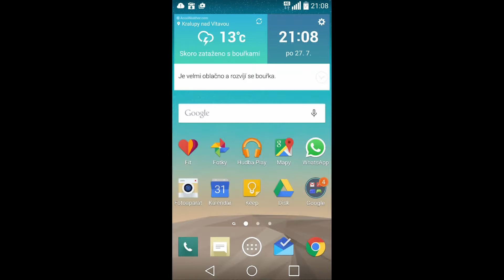Jak vypnout notifikace aplikací na stavové liště (Android 5.0)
Rychlý návod jak zjistit, od které aplikace jsou notifikace (upozornění) na systémové liště v OS Android 5.0 Lollipop a jakým způsobem je možné nežádoucí notifikace vypnout (zakázat), či případně jak vybrané notifikace naopak upřednostnit a zobrazovat je jako prioritní nad všemi ostatními notifikacemi systému.